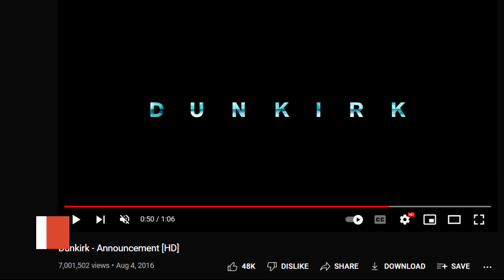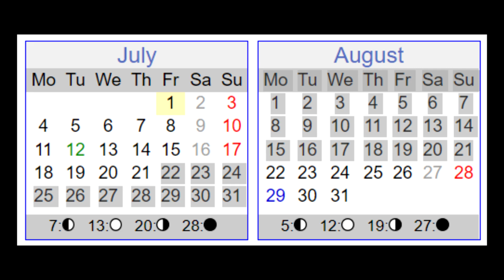Christopher Nolan's OPPENHEIMER - When Will The Trailer Release?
Christopher Nolan's Oppenheimer Trailer release date. In this video, I break down the potential release date of the new Christopher Nolan movie, a biopic on the real-life story of J. Robert Oppenheimer. Christopher Nolan has a traditional date for releasing teaser trailers in IMAX theatres and with the current movie release schedule, Oppenheimer looks like it could follow suit. When do you think the first trailer for Christopher Nolan's Oppenheimer will release and are you excited to see the first footage?

Timestamps:
0:00 Intro
1:24 Christopher Nolan's Oppenheimer Trailer Release Date
3:34 Oppenheimer Teaser Trailer: What Film Will It Preview With?
6:26 Will Christopher Nolan's Oppenheimer Have An IMAX Prologue?